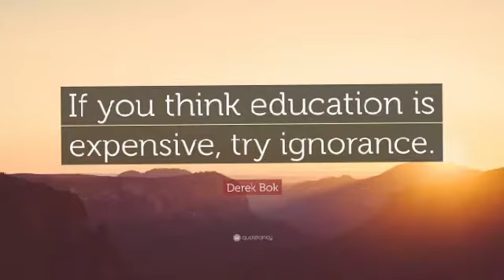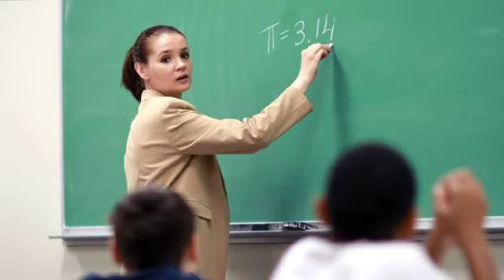Esteemed Parents this is for you!!!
This video contains a powerful package for parents , you are the greatest blessing your child can ever ask for.